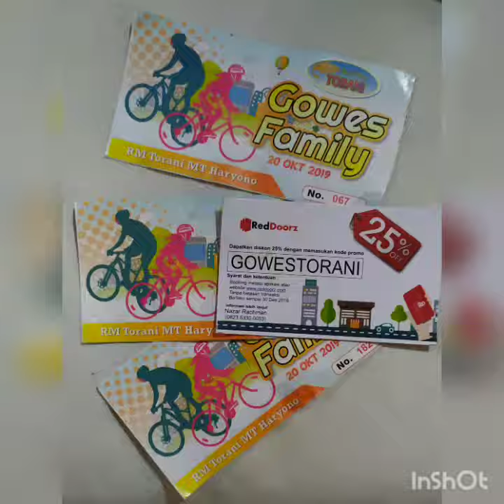TCC Balikpapan ikuti giat "DAIHATSU & TORANI" pada hari Sabtu-Minggu (19-20 Oktober 2019)